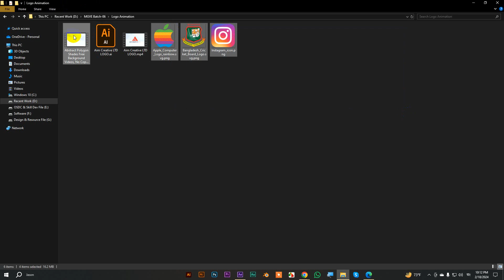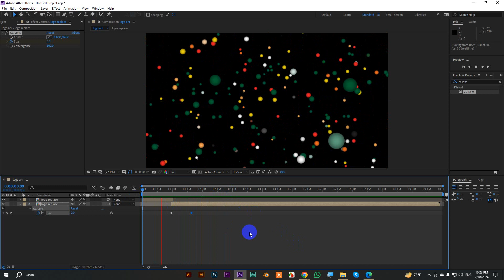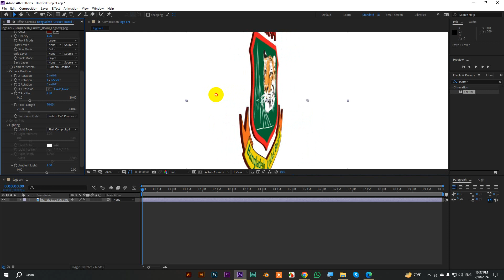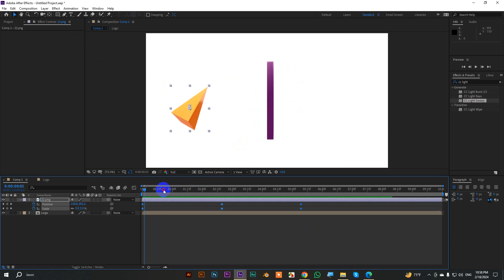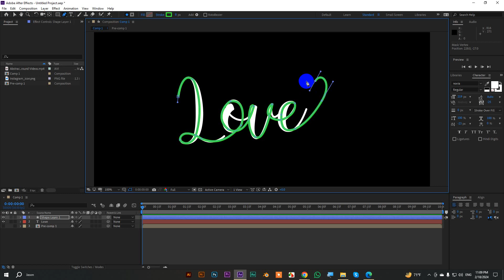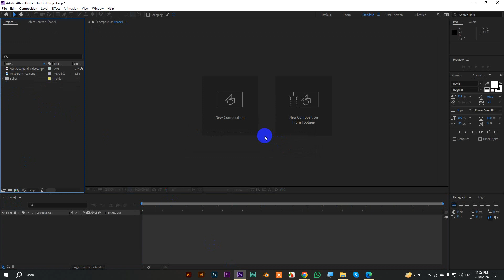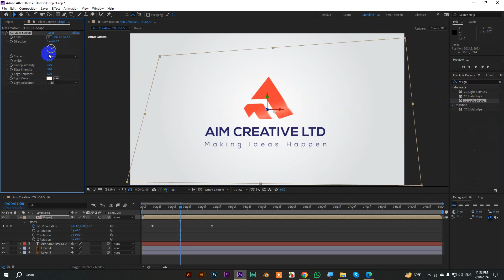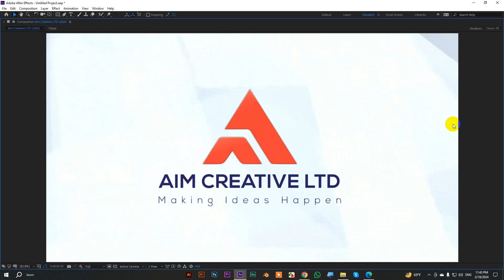Motion Graphics & Video Editing Course for Beginners | Class-9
সম্পূর্ণ বাংলায় বেসিক থেকে শিখুন মোশন গ্রাফিক্স এন্ড ভিডিও এডিটিং বাংলা ফ্রি-কোর্স।